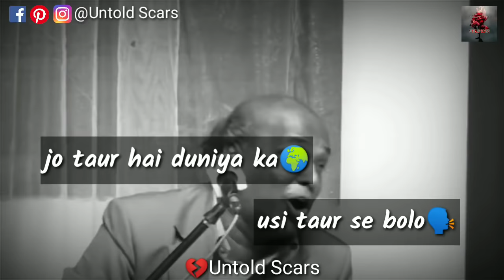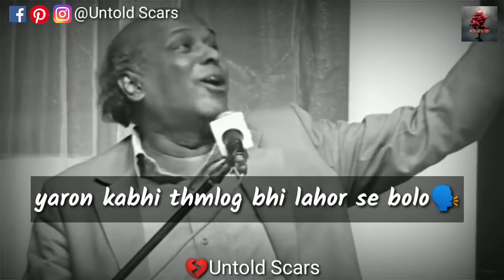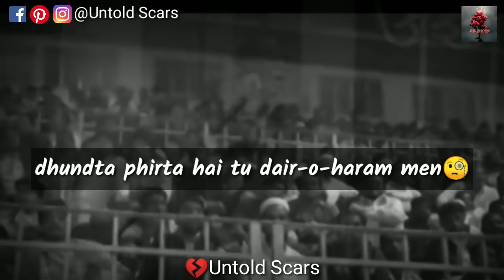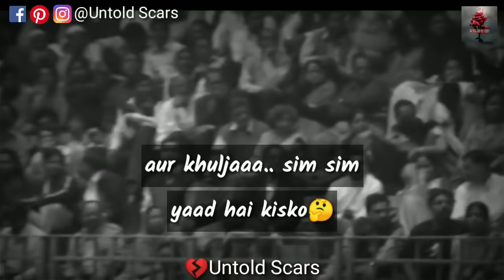Rahat Indori Shayari | Best Of Rahat Indori | Rahat Indori Top10 Shayari | Untold Scars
This Channel Is Made For Shayari Lovers.
And Your Support Is What We Need

We Will Remove It Respectfully. Plz Don't Use Youtube Strike.